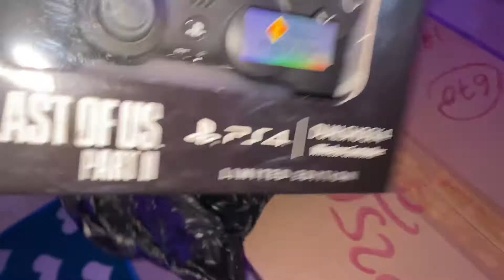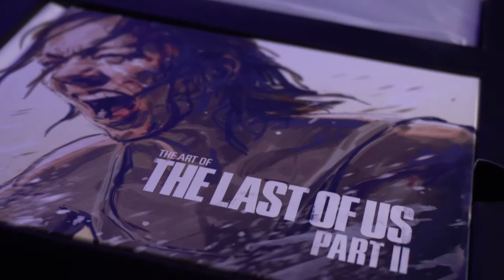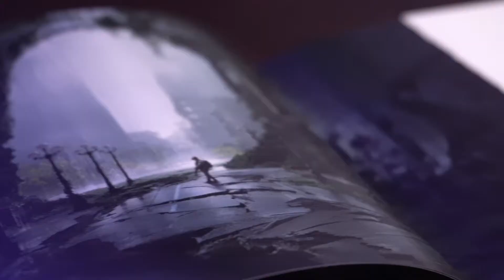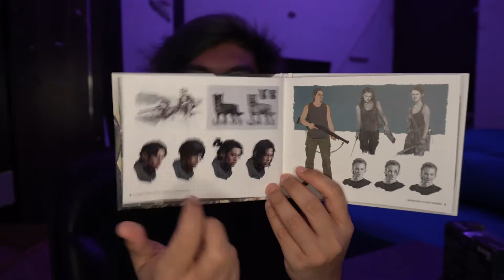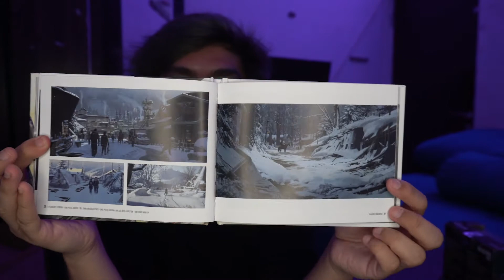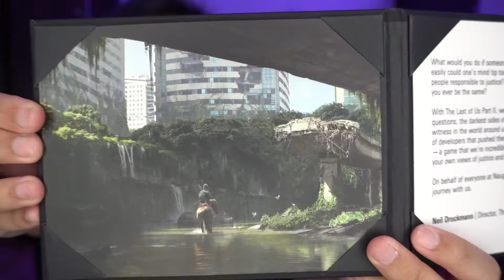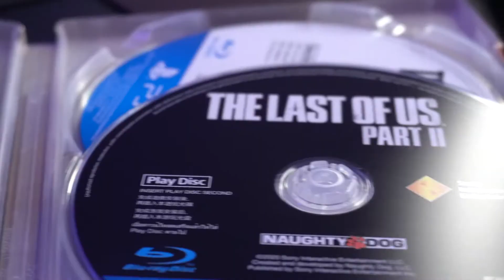Unboxing The Last of Us 2 ELLIE EDITION!!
Jadi ini ceritanya gue unboxing barang mahal

abis itu..

Yuk cek perlengkapan dan alat-alat yang aku pakai untuk membuat video ini